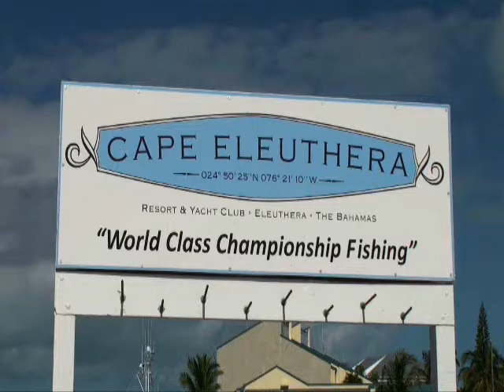White Light House Beach - Eleuthera, Bahamas